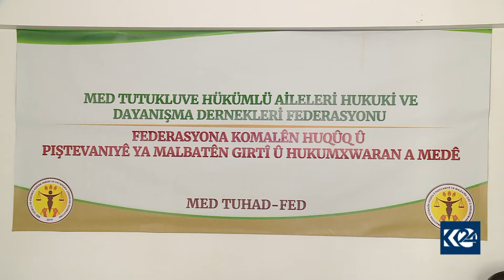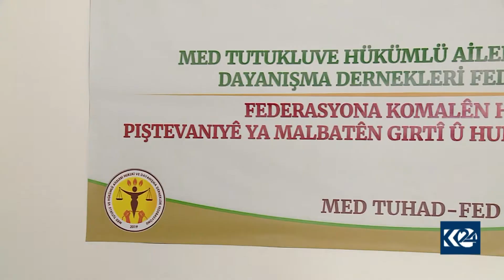MALBATÊN GIRTIYAN DAXWAZA AZADKIRINA ZAROKÊN XWE DIKIN